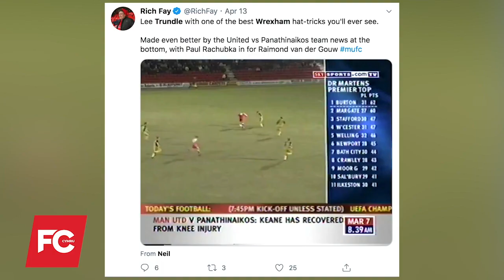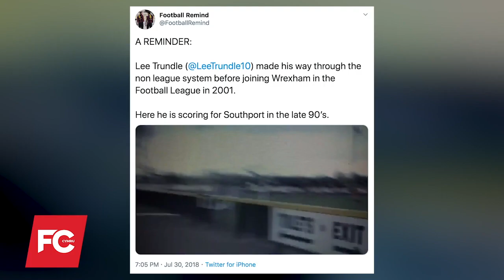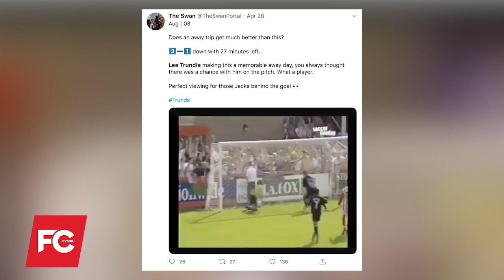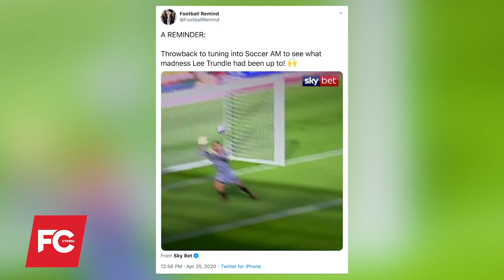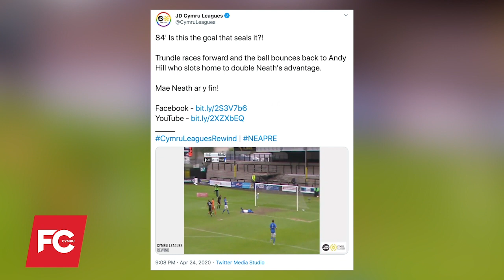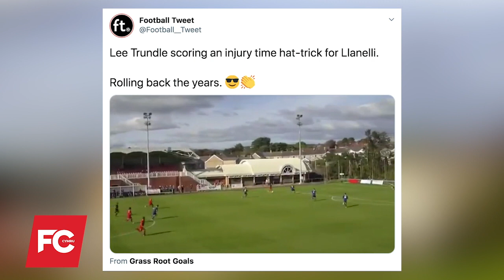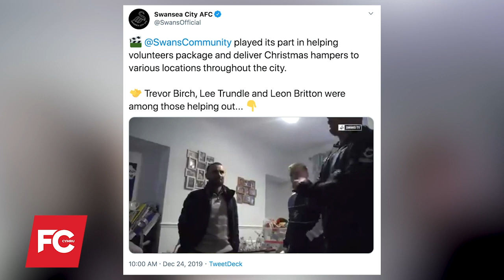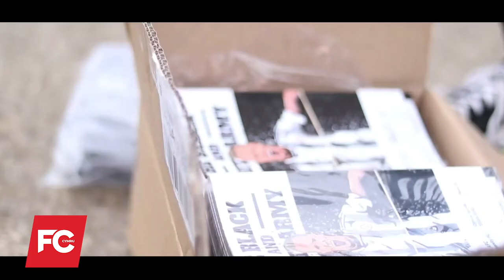FC Cymru - The Player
FC Cymru chat to Lee Trundle about his life in the professional game and Welsh domestic football.

Magic daps just loves his football!